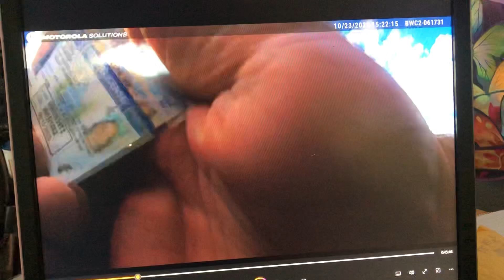Unexplained skid marks at fatal crash scene noted…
ThereA few other body worn cameras that show really good clear images of the skidmarks that seem to go in intersect right with the engine kind of strange especially when you put it together with the fact that the day after the crash the way told me that she would have made it but the dolly got her
And curiously in another video clip when the driver is speaking to the highway patrolman and the sheriff telling him he’s going to drive his truck and his d trailer …. He almost says something starting with the letter D￼
But he corrects himself it’s also interesting to note that right before he is being put in the front seat of the sheriffs truck his wife comes up and says do I need to pull that further down meaning the truck and trailer or dolly or whatever it was way way away from the crash scene and it seems strange why would she have to ask does she need to move that even further away￼?…
The area was closed and there was no traffic so was it a little Freudian slip￼

She needed to know if she could help to hide the evidence to perhaps?￼

There are just so many unanswered questions that I think a full-blown accident reconstruction is well well deserved and merited￼

There’s just too much stuff that doesn’t really add up to the story that they gave us￼